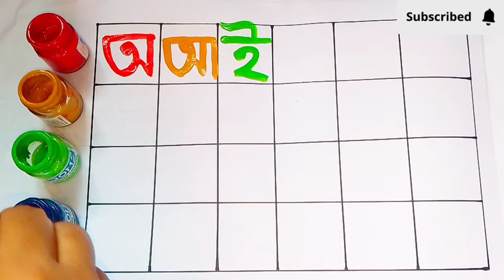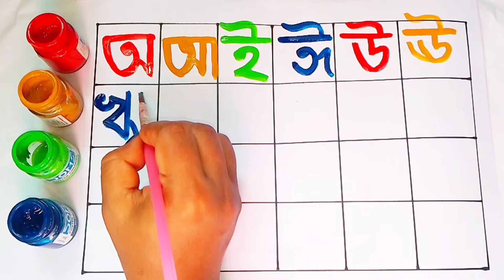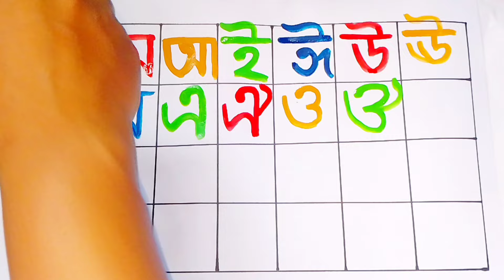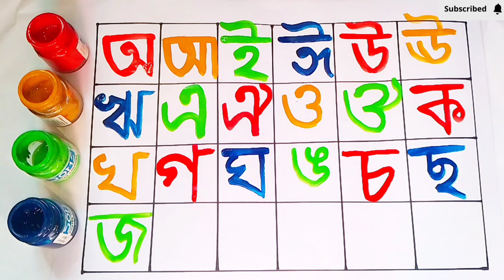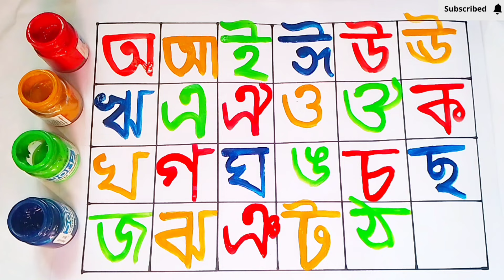অ আ ই ঈ উ ঊ ঋ এ ঐ ও ঔ | স্বরবর্ণ | Sorborno | অ আ ই ঈ এসো বাংলা শিখি